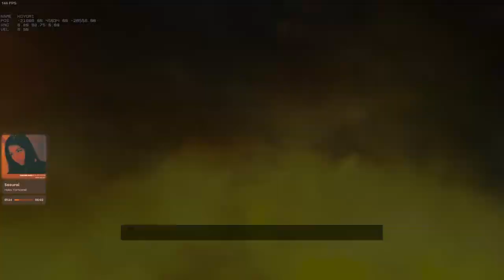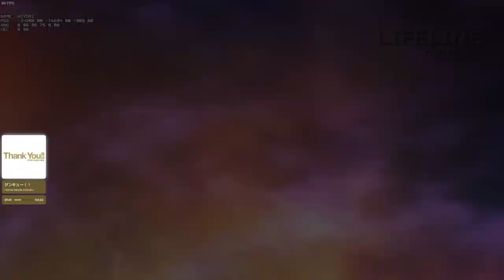chill gaming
28/03